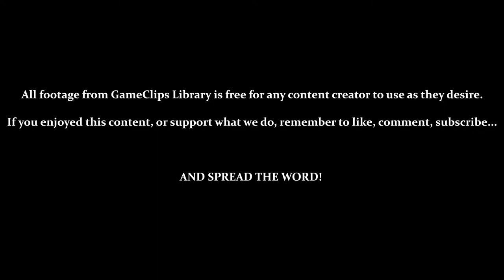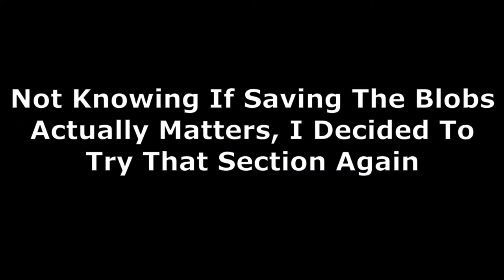A Boy and His Blob (Wii) - Level 4—5 — GameClips Library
This Clip's Contents:
- Easily the HARDEST LEVEL OF THIS GAME!

Miscellaneous Content:
- 2:50 - 7:35 — One of the Hardest Parts of the Game
- 15:11 — Giants Can Actually Attack You
- Jellybeans Used: Anvil - Ball - Boy - Hole - Hopper - Ladder - Parachute